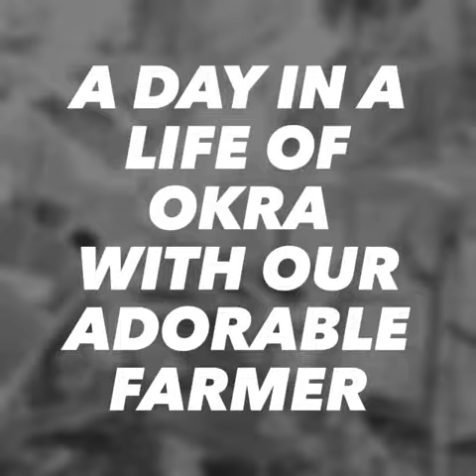HARVESTING OKRA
I'm still shy but my grandma & mama needed a hand for harvesting okra for our dinner. Okay bye, I need to water our plants now.

Music in the video: Gotta get back